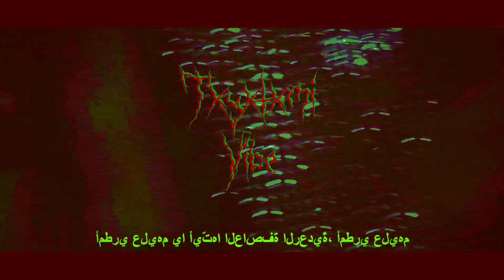Lil Uzi Vert x Trippie Redd Type Beat - Casper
TAG$:
young thug type beat, free young thug type beat, free type beat, type beat, type beat 2020
 juice wrld type beat, lucid dreams type beat, xxxtentacion type beat, lil skies type beat, lil peep type beat,
 yung bans type beat, trippie redd type beat, lil uzi vert type beat, juice wrld type beat 2020, lucid dreams type
 beat 2020, xxxtentacion type beat 2020, lil skies type beat 2020, lil peep type beat 2020, yung bans type beat
 2018, trippie redd type beat 2020, lil uzi vert type beat 2020, free juice wrld type beat 2020, free lucid dreams
 type beat 2018, free xxxtentacion type beat 2020, free lil skies type beat 2020, free lil peep type beat 2020, free yung bans
 type beat 2020, free trippie redd type beat 2020, free lil uzi vert type beat 2020, juice wrld beat, lucid dreams beat,
 xxxtentacion beat, paris beat, moses beat, lil skies beat, lil peep beat, yung bans beat, trippie redd beat, lil uzi vert beat,
 , free, free 2018, free beat, gunna type beat, gunna type beat 2020 lil baby type beat, lil baby type beat 2020, guitar type
 beat